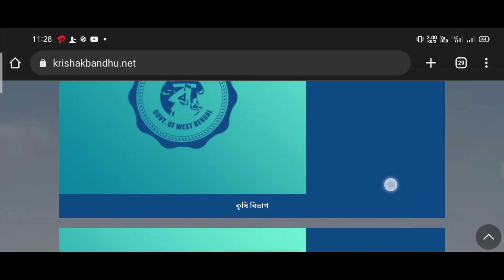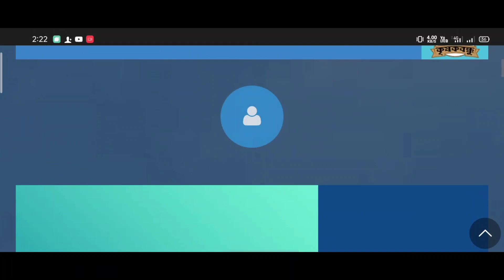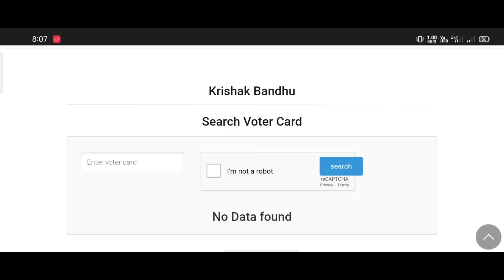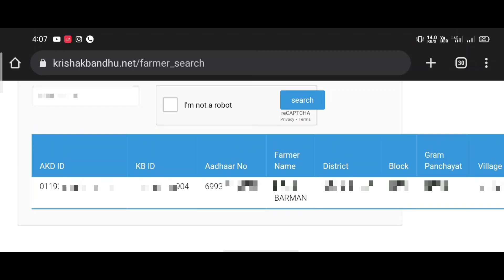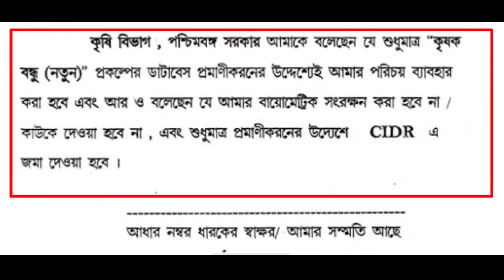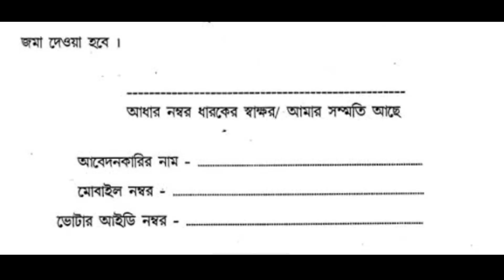krishak bondhu addhar link process | how to link Krishak Bondhu aadhar link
how to link Krishak Bondhu aadhar link
krishak Bondhu aadhar link kivabe korben
Krishak Bondhu scheme
Krishak Bondhu link with aadhar

কৃষক বন্ধু প্রকল্পে আঁধার লিংক
কৃষক বন্ধু প্রকল্পে আঁধার লিংক কিভাবে করবেন
কৃষক বন্ধু প্রকল্পে আঁধার লিংক শুরু হলো